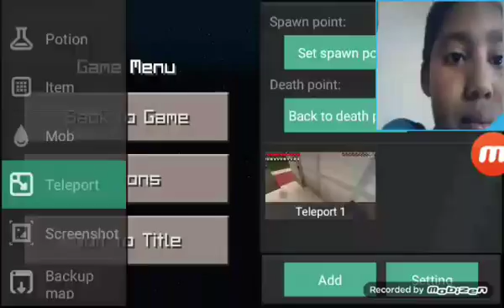Op battle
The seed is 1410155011